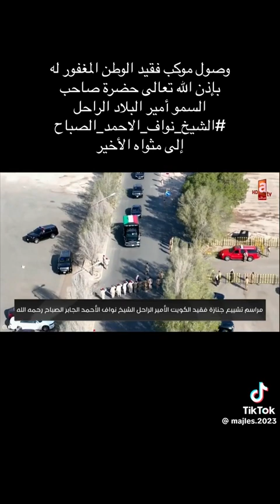وصول موكب فقيد الوطن المغفور له بإذن الله تعالي حضره صاحب السمو أمير البلاد الراحل الشيخ_نواف_الاحمد